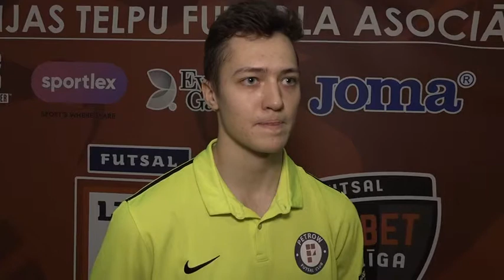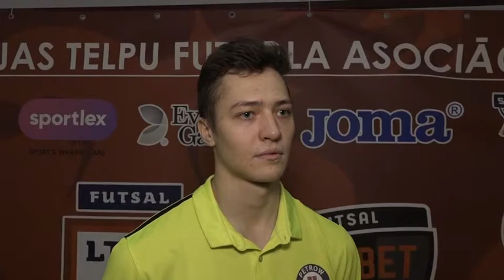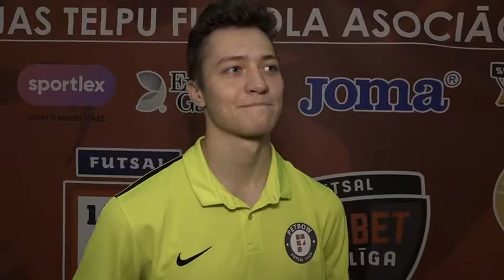2019-02-16 INTERVIJA #21 MIKS BABRIS